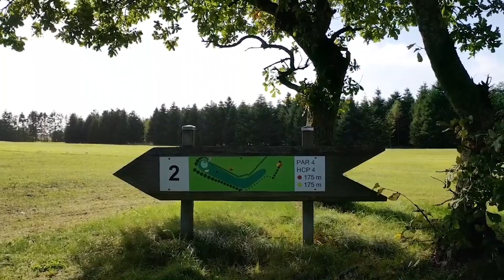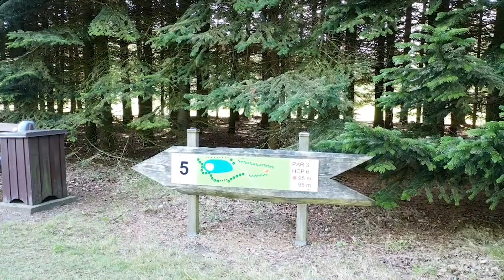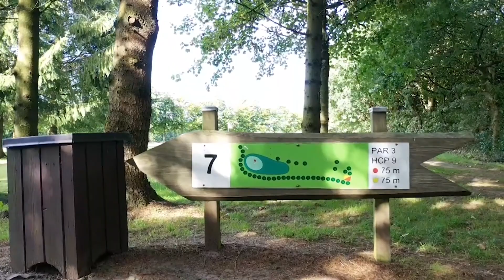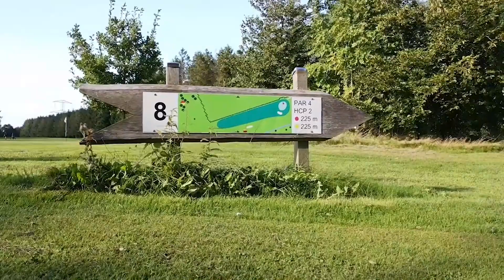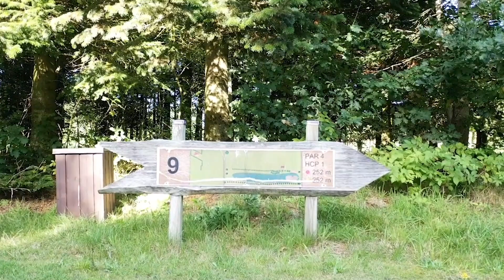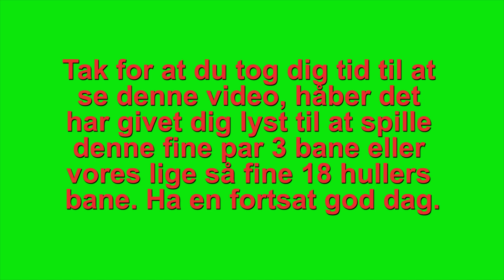Holsted Golfklub par 3 bane video 2020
Par 3 banen Holsted golfklub